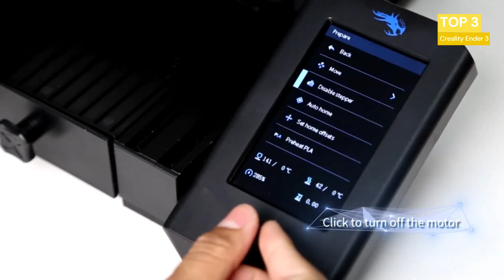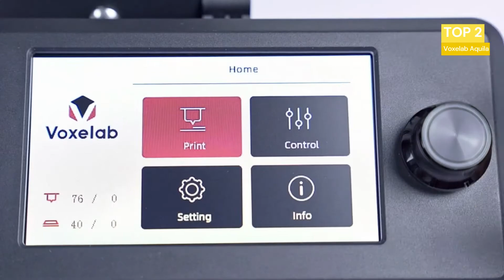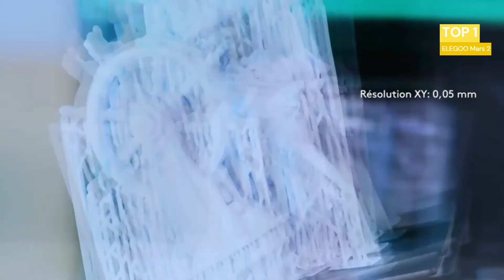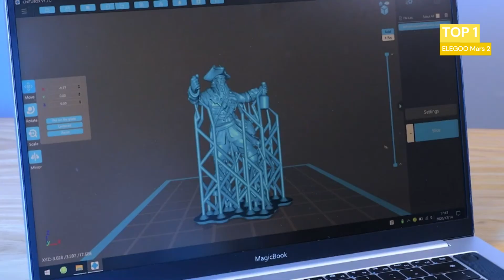TOP 3 : Les Meilleures Imprimantes 3D en 2022 🖨️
TOP 3  : Les Meilleures Imprimantes 3D en 2022 :  Pourquoi faire de l'impression 3D ?
Avec l'imprimante 3D, chaque utilisateur a la possibilité de modéliser sur son ordinateur la pièce qui lui manque, puis de la créer en relief. L'imprimante 3D est alors perçue comme un outil anti-consumériste permettant de vaincre l'obsolescence.

00:00 - Intro
00:16 -  Imprimante 3D Creality Ender 3
01:23 -  Imprimante 3D Voxelab Aquila
02:13 - Imprimante 3D ELEGOO Mars 2